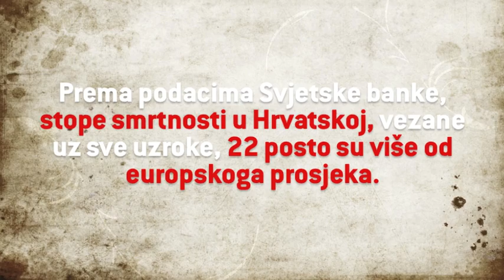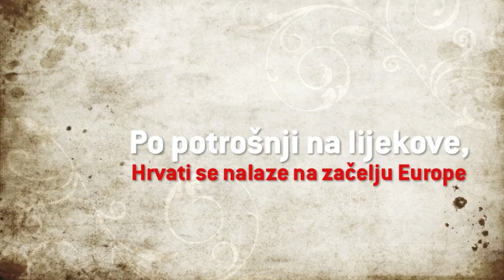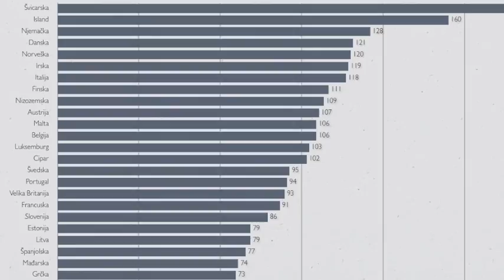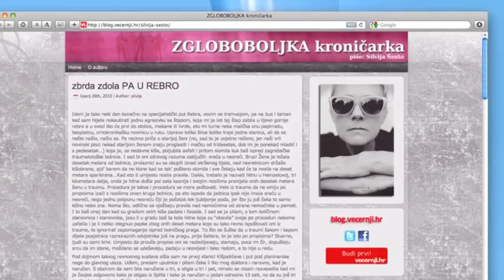Matej Mestrovic - Desert 01 / Zdravlje nacije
Matej Meštrović - Desert 01/Zdravlje nacije
album: Deserts Of The World
Aqaurius Records, 2010.

Matej Meštrović je rekao o spotu:
"Prije par tjedana, javila mi se moja dobra prijateljica kad je preko facebooka vidjela da će mi
uskoro izaći moj prvi cd. Ispričala mi je svoju priču o problemima koje ima u osiguravanju
zdravstvenog tretmana svojoj teško bolesnoj majci. Još prije par godina je ostala bez oca, a
sada se brine o majci koja je oboljela od raka. I uglavnom sama financira to liječenje kao i
nabavku lijekova koji smanjuju mučninu uslijed intenzivnih kemoterapija. Ja sam joj naravno svu
svoju muziku dao na raspolaganje. A ona je napravila ovaj spot. Zamolila me samo da nikako ne odam
njezin identitet, jer se boji da bi ona, tj njezina majka mogle zbog toga imati problema. Nadam se
da me tu u potpunosti razumijete."